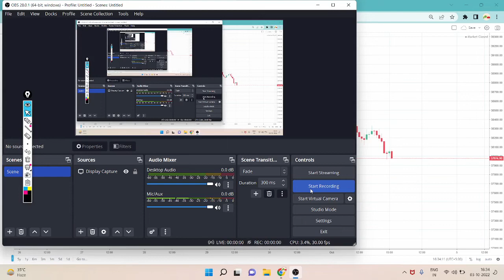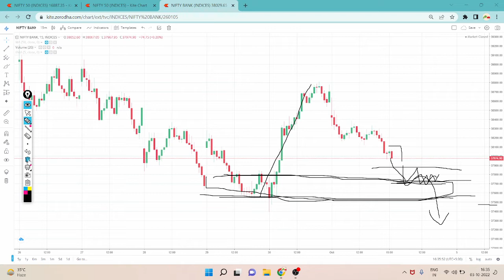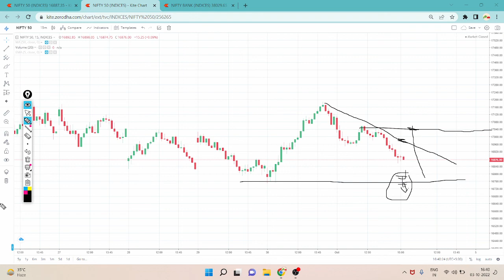Nifty Banknifty Analysis Video for 04-10-2022